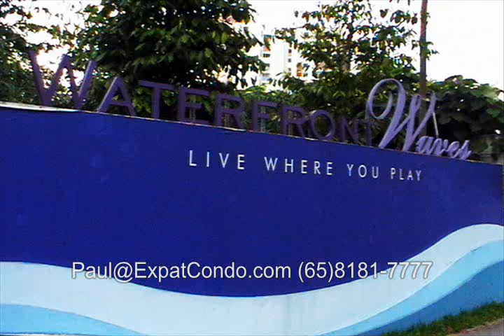Waterfront Keys Condominium, Bedok Reservoir Rd, District 16, Singapore: Paexco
Luxury condominium with spectacular panoramic reservoir view For Sale, Paexco ExpatCondo Singapore

P p --

P p --